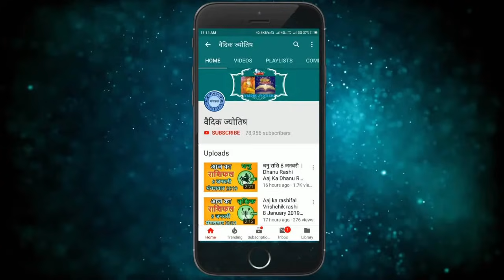Singh Rashi 16 April 2021 Aaj Ka Singh Rashifal Sinh Rashifal 16 April 2021 Leo Horoscope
16 April singh rashi
singh rashiJuly 2021
Dainik Rashifal,Horoscope,Astrology
16 अप्रैल सिंह राशि
आज का राशिफल सिंह राशि
सिंह राशिफल